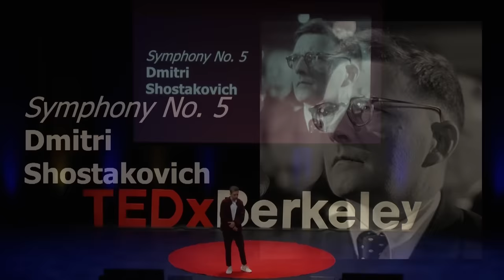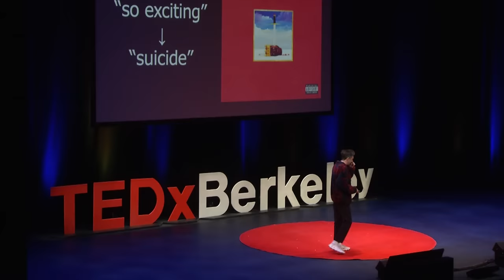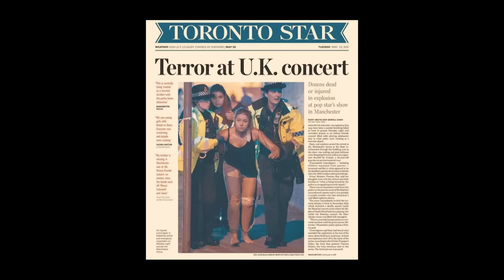I talked about Kanye West at my TED Talk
Dissect podcast host Cole Cuchna takes the TEDxBerkeley stage to share the transformative power of listening by dissecting the music of Kanye West, Dimitri Shostakovich, and Ariana Grande.

Listen to Dissect's full 16 episode analysis of My Beautiful Dark Twisted Fantasy

Cole Cuchna is the creator and host of Dissect, a podcast that analyzes one iconic album per season, one song per episode. Past seasons have covered the music of Kendrick Lamar, Frank Ocean, Mac Miller, Tyler The Creator, Beyonce, Kanye West, Childish Gambino, and more.